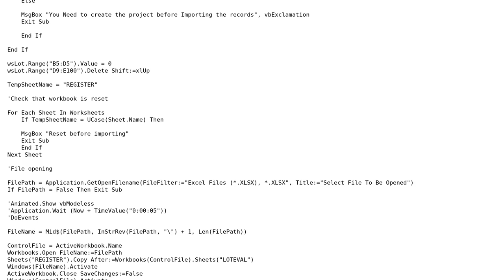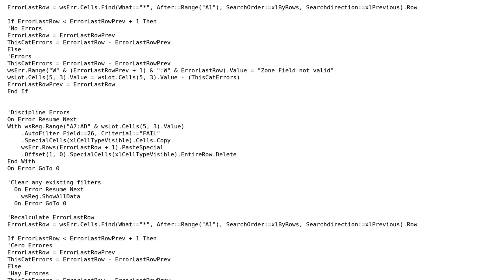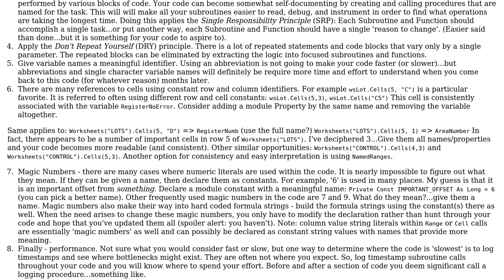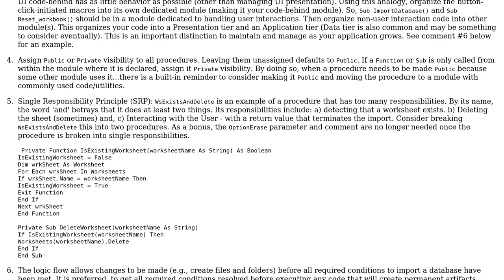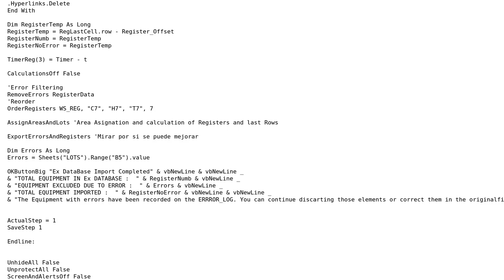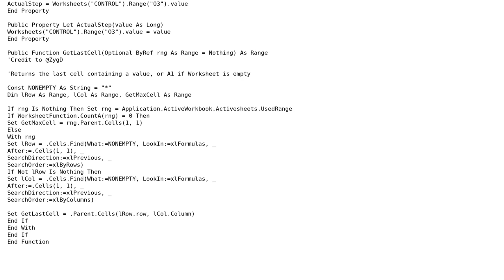Excel Data Import and Manipulation (3 Solutions!!)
Excel Data Import and Manipulation

With thanks & praise to God, and with thanks to the many people who have made this project possible! | Content (except music & images) licensed under CC BY-SA | Music | Images & others | With thanks to user Lander Garro user Jamal user BZngr and the Stack Exchange Network Trademarks are property of their respective owners. You are responsible for your own actions.